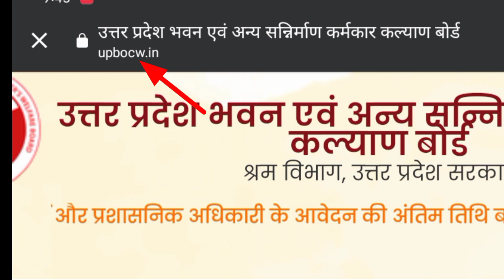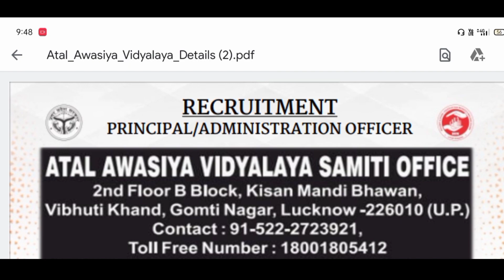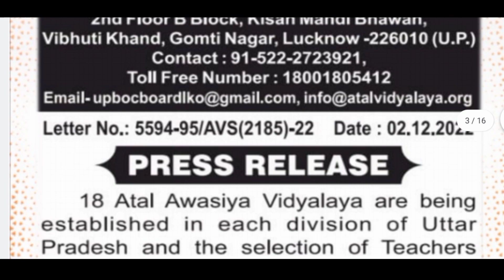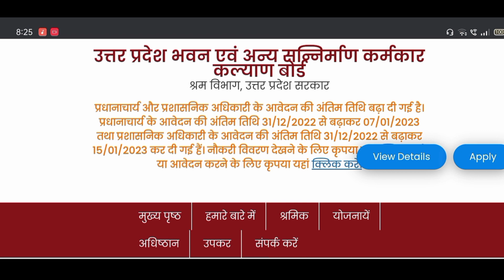लेबर कार्ड पर ₹100000 महीना मिलेगा। जल्दी करें नौकरी के लिए आवेदन। लास्ट डेट जारी।Sk verma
labour card par nokri apply
labour card par milega 1 lakh rupaye